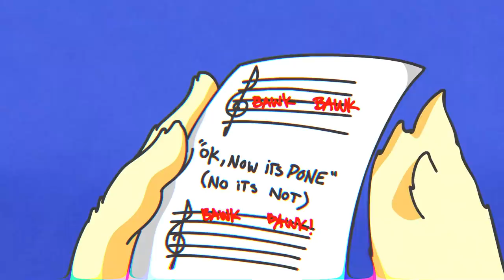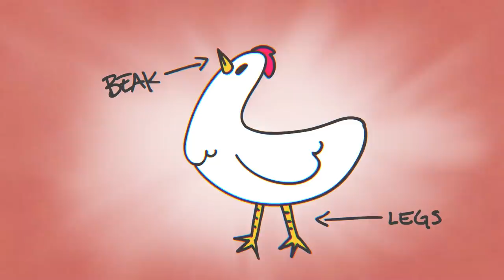Woa's Chicken Corner